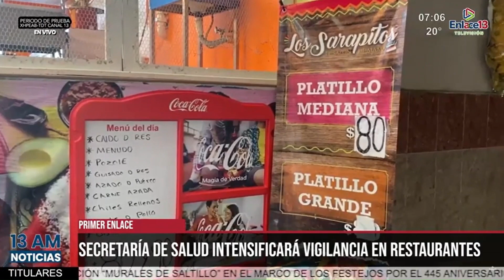Secretaría de Salud intensificará vigilancia en restaurantes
Saltillo | Con el fin de que los establecimientos ofrezcan alimentos sanos, durante esta temporada de verano se intensificará la vigilancia en restaurantes, así lo afirmó la Secretaría de Salud.